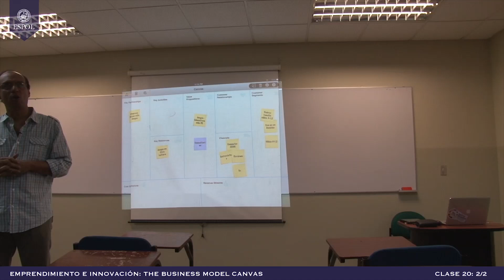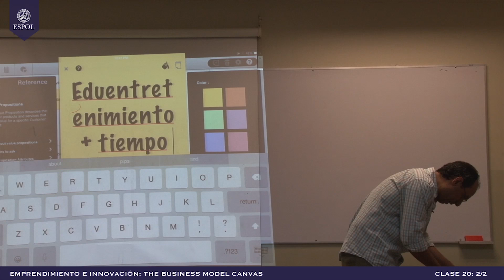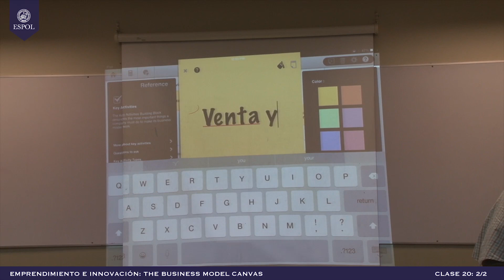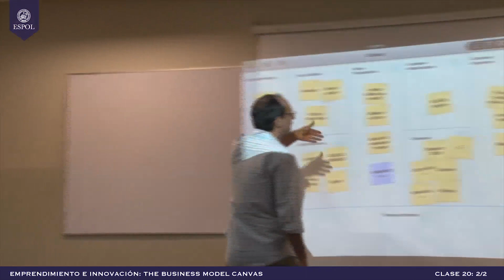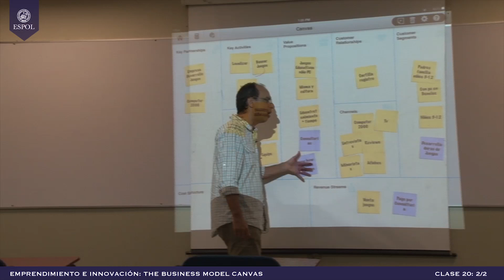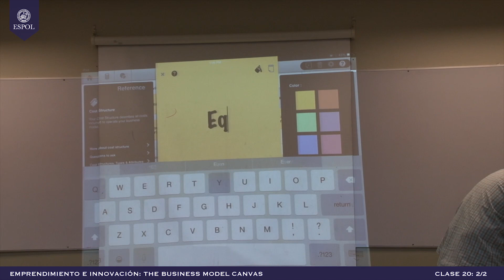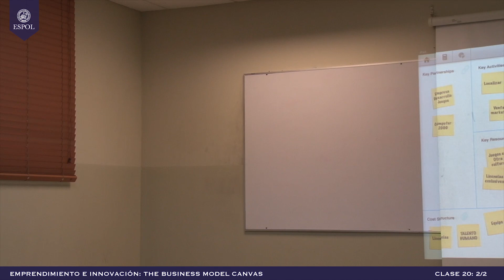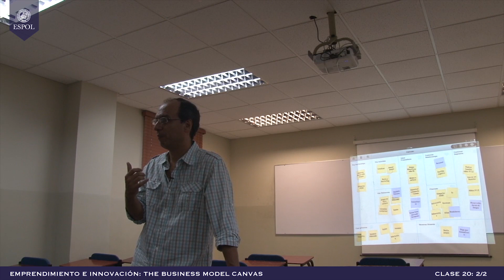Clase 20 Parte 2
Emprendimiento e Innovación Tecnológica
The Business Model Canvas
Profesor Guido Caicedo
Fiec-Espol